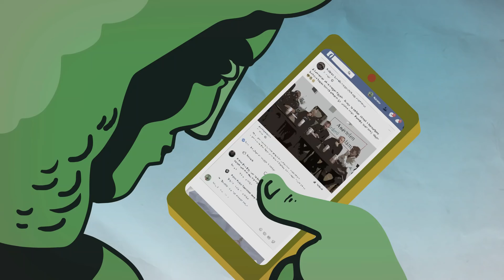Kötöttfogás 84. – Belezavarodik a kormány a sok hazugságba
Ha csütörtök, akkor Kötöttfogás, ezúttal Lukácsi Katalin is csatlakozik, egyenesen Jászjákóhalmáról a szokásos Skype-csapathoz: Csintalan Sándorhoz, Konok Péterhez és a műsorvezetőhöz, Dévényi Istvánhoz.

Terítéken továbbra is a járványhelyzet és a hazai politikai mocsár:
– Kásler szerint nem is tettek az utcára sok beteget
– Szabó Tímeát emberi mivoltában gyalázza a Magyar Nemzet nevét használó lap
– Történelemhamisítás révén is mocskolják itthonról Donald Tuskot

Számítunk figyelmükre, kezdés 20h-kor!